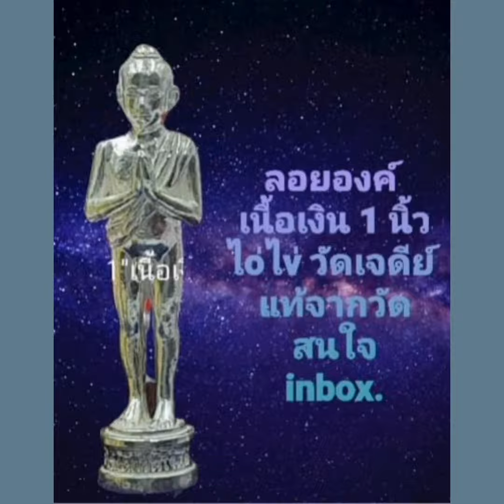ไอ้ไข่วัดเจดีย์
ร่วมเผยแผร่บารมี ไอ้ไข่วัดเจดีย์
ขอได้ไหว้รับ
me. me/nual2517